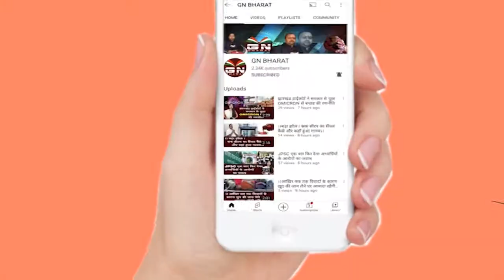Bokaro के नावाडीह में भोक्ता परब मेला में खूब झूमे शिक्षा मंत्री Jagarnath Mahto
Bokaro || शिक्षा मंत्री भोक्ता पर्व में हुए शामिल, शिवभक्तों के साथ थिरके, देखें विडियो